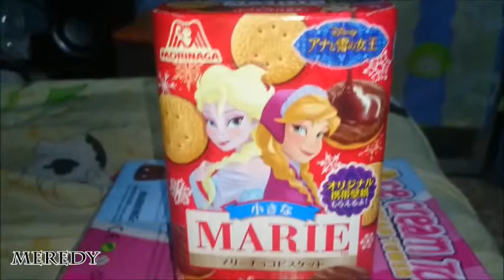FROZEN MARIE BISCUIT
Happy Weekends everyone have a exciting rest day today ^_^

Hello Im Meredy Carlos Im 6 years old and today is my 7th taste test review of a new brand of snacks/ junks.

and to promote the new flavors, first time snacks what it taste? and whats inside?

and the luckiest snack is Marie Biscuit... inspired by the Disney Frozan flavor
Anna and Elsa on the cover

can  be purchased at the nearest FamilyMart